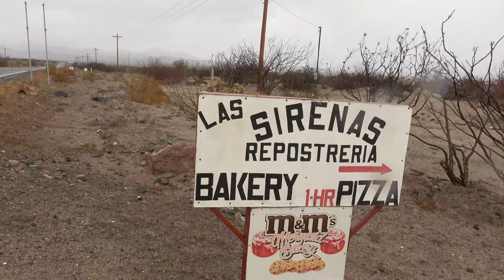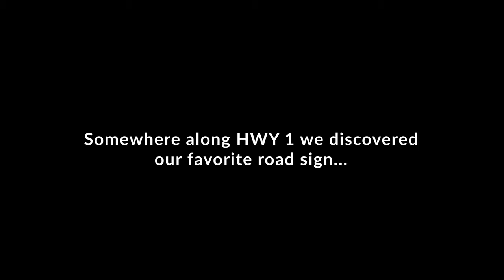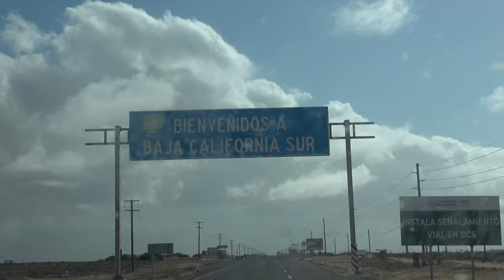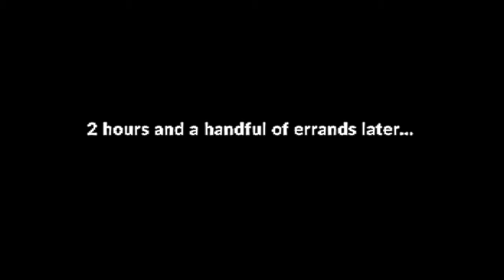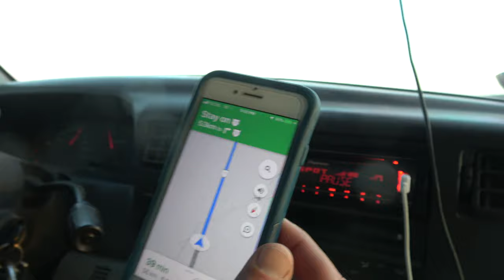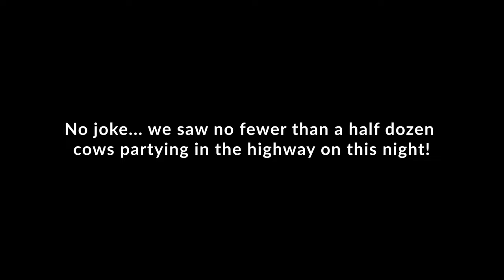CtW 60 // We Broke the Number One Rule in Baja // Truck Camper Living // Camping in Baja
Leaving Bahia de Los Angeles was difficult - even on a rainy day. We enjoyed our time on the water, getting to know our new friends and simply sitting in the sunshine thinking about how blessed we are to have the opportunity to travel to places like this.

But in leaving the Bay of LA we were headed back into the desert of Baja, headed south toward a destination unknown, but in a new state: Baja California Sur.

On our journey further south we end up breaking the number one rule in Baja. Don't be like us. Don't drive at night in Baja!

RV Baja Mexico